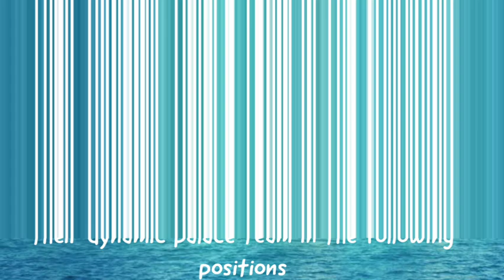Leela Palace, Chennai Recruitment – October 2022 | MNC Jobs | Freshers Job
This video Shows details of “Volvo, Bangalore Recruitment – April 2022”.